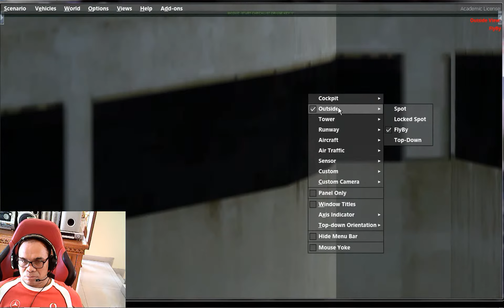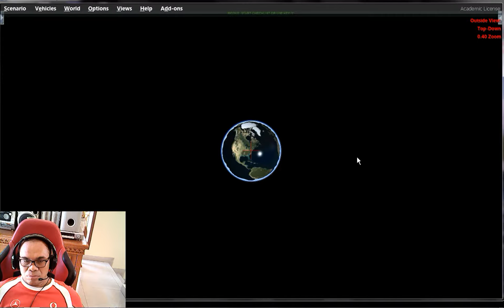Prepar3D V3 Aerosoft A321 American Airlines New York (KJFK) to Washington DC (KDCA)13